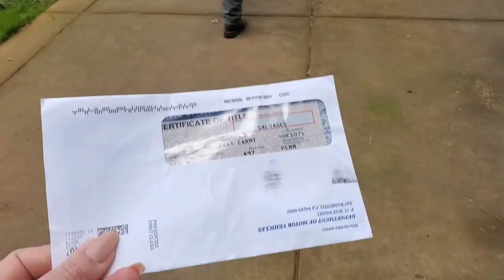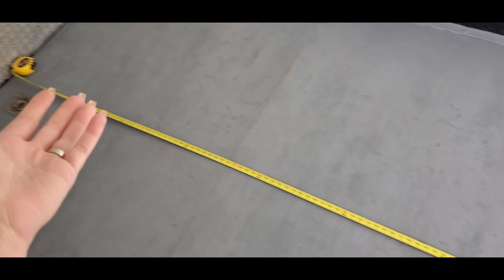BOUTIQUE TRAILER | UPDATE REMODEL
A Great day for a trailer! A wonderful day to be me! New trailer, who dis? Bikini Boutique!!

Business
Let's get social

Personal
Fun extra content & lingerie try ons